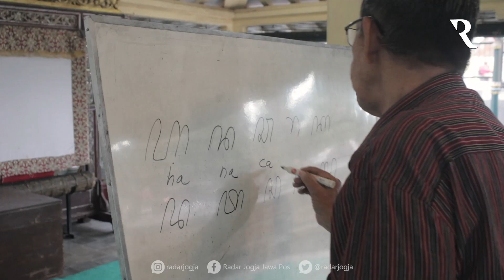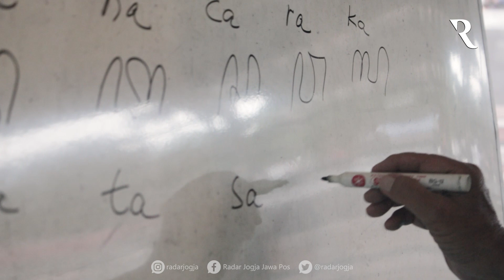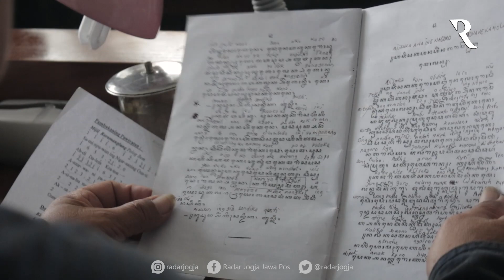Pengabdian Abdi Dalem Kraton Jogjakarta, Pertahankan Eksistensi Aksara Jawa dan Macapat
Usia senja tak menyurutkan KMT Projosuwasono, seorang abdi dalem Kraton Jogjakarta untuk membagikan ilmu aksara jawa dan macapat kepada masyarakat luas.

Pada pukul 15.30 WIB setiap hari selalu diluangkannya untuk berbagi ilmu soal aksara jawa dan macapat. Biasanya selain masyarakat umum, para abdi dalem Kraton Jogjakarta juga berguru kepadanya. Tak ada kata sulit dan lelah. Bagi Projosuwasono budaya Jawa merupakan bagian dari hidupnya.

Kebanyakan, muridnya juga berusia senja seperti dirinya yang ingin menghabiskan waktu dengan kegiatan yang bermanfaat. Selain nostalgia akan pembelajaran aksara jawa dan macapat semasa sekolah dahulu, ini juga menjadi cara mereka untuk turut serta nguri-uri budaya Jawa.

Namun, di tengah murid yang berusia senja itu terlihat pula beberapa anak muda yang juga ikut belajar aksara jawa dan macapat. Meski terkesan kuno dan ketinggalan zaman, mereka tetap antusias mengikuti pembelajaran. (isa)
VIDEOGRAFER: ANNISA KARIN – DANIEL KRISTYA/RADAR JOGJA
VIDEO EDITOR: RAGATA RS/RADAR JOGJA
BACKSOUND by @framelens_id